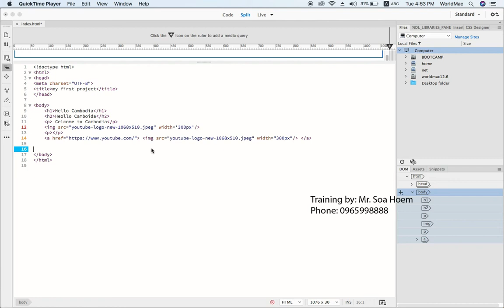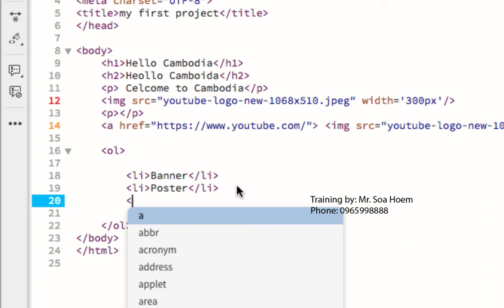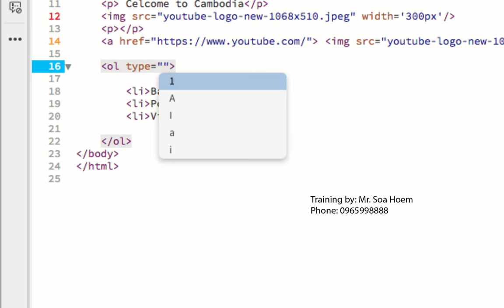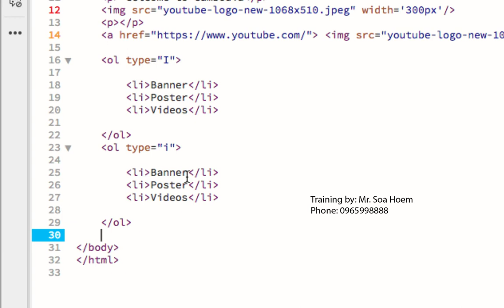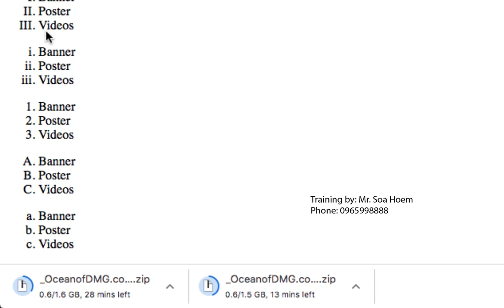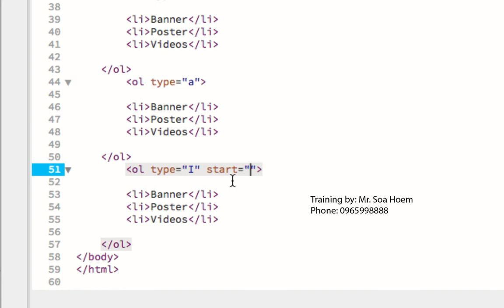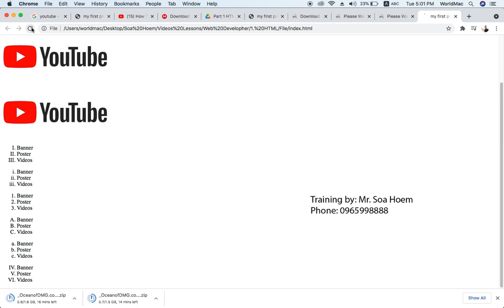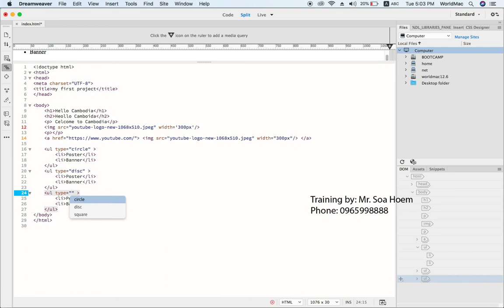HTML and CSS tutorial for beginners Create List